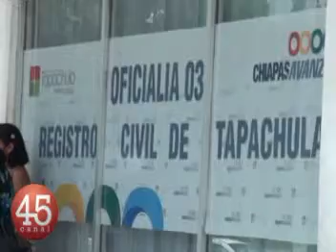REGISTRAN 400 NIÑOS EN LA OFICILIA 03 DEL REGISTRO CIVIL EN TAPACHULA.